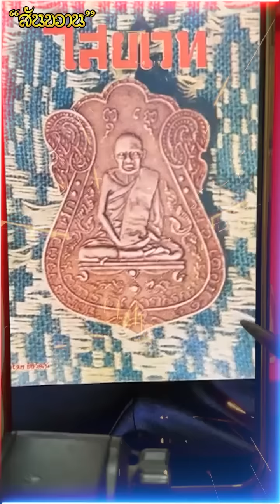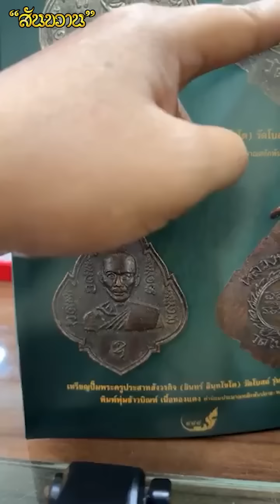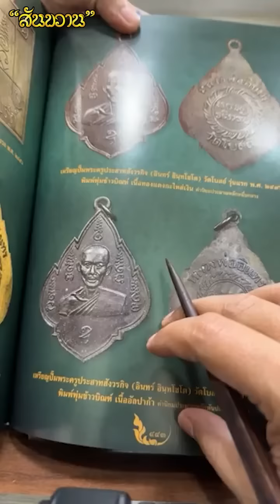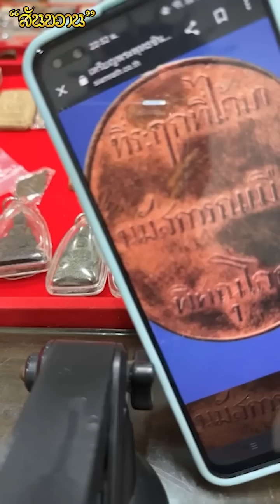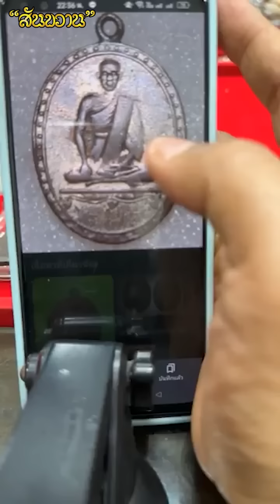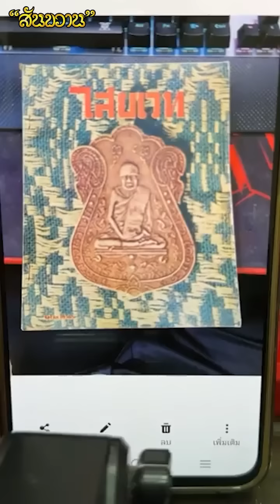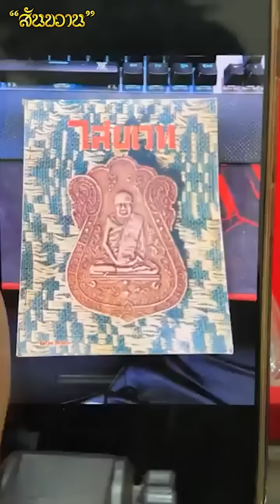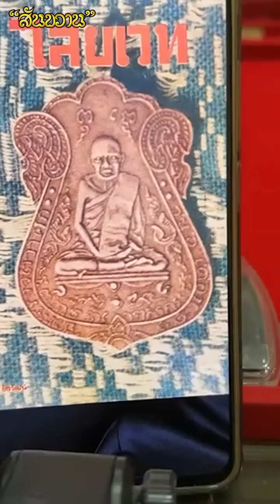ก่อนบอกเก๊ หาข้อมูลรึยัง กับ โอ๊ต บางแพ | พระเครื่องสันขวาน Live 2023 EP141